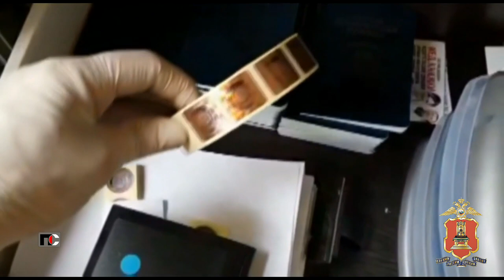Патрульная Служба - 23.08.03